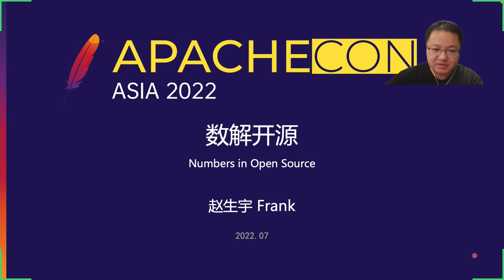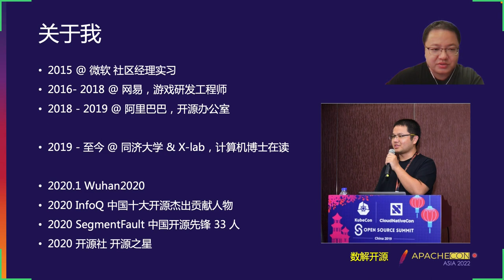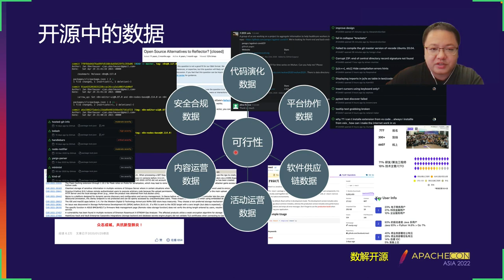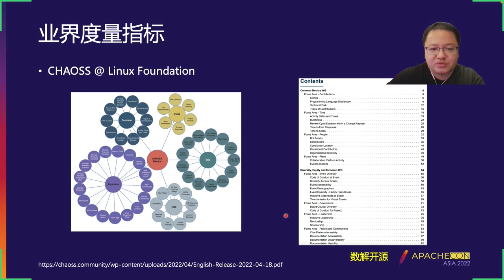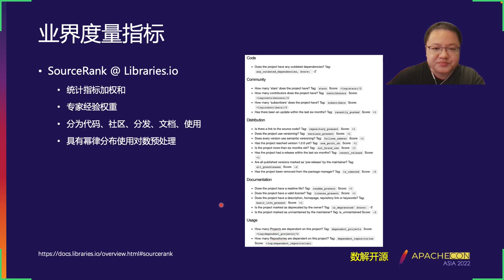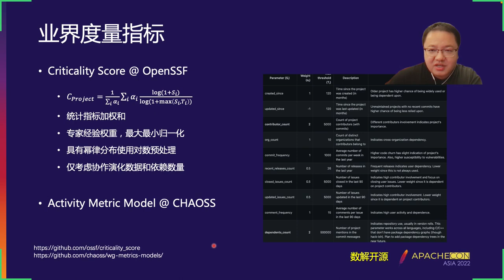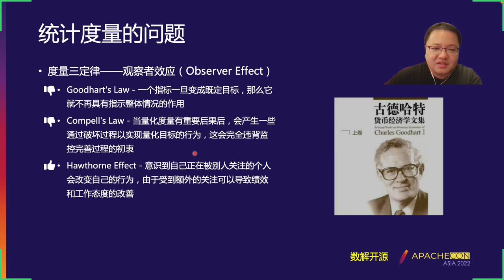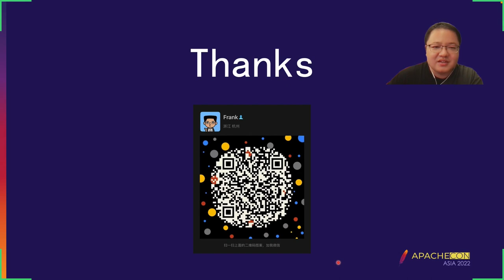Numbers In Open Source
Frank Zhao is a PhD student in X-lab Open Lab and a board member of KaiYuanShe. He focuses on open source data analysis and research, and has been working on data analysis and data-driven decision making in large-scale open collaboration for a long time. He has been awarded as one of the 33 open source pioneers in China by SiFu 2020, one of the top 10 outstanding contributors to InfoQ 2020, one of the open source stars of InfoQ 2020, and one of the open source MVPs of AliCloud.

Open source brings not only open code collaboration, but also generates a huge amount of open data. This sharing will take you close into the big data related to open source and understand how to use these data to better serve open source collaboration and help open source projects grow rapidly.